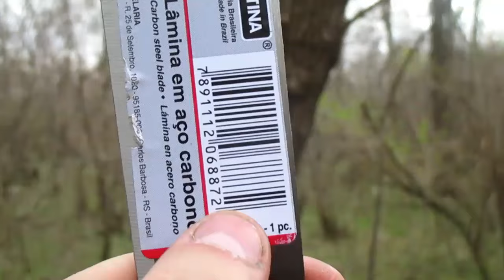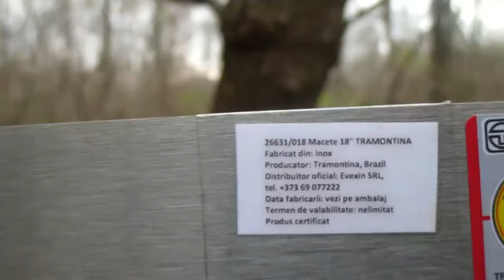Мачете TRAMONTINA 26631/018 + испытание.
Мачете TRAMONTINA 26631/018

Цена 11.25 $
Тип стали: Углеродистая сталь SAE 1070
Вес : 430 г
Рукоятка: древесина
Длина лезвия 450 мм
Толщина лезвия 2 мм
Ширина от 31 мм до 51 мм
Заточка заводская

Инструмент показал себя хорошо даже не думал что с заводской заточкой сможет рубить а если хорошенько заточить я представляю как будет себя показывать данный инструмент.
Покупкой доволен попробую заточить и уже в дальнейших видео расскажу как успехи.